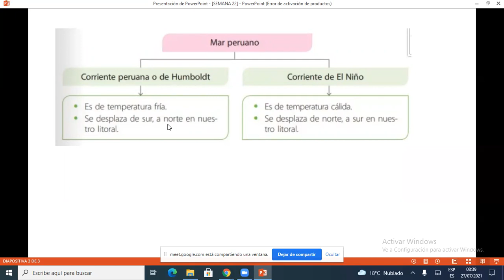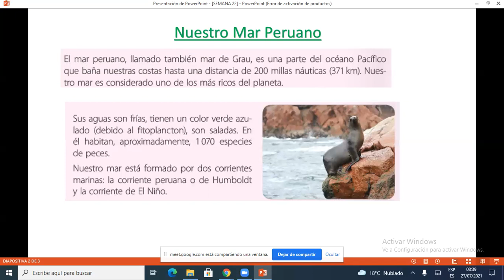Nuestro mar peruano PS 3º primaria